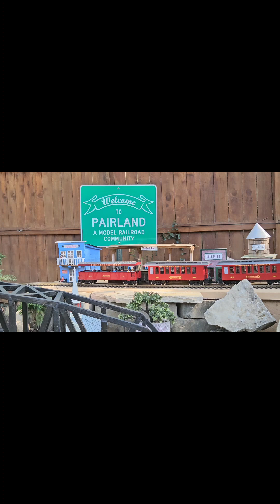Pairland G Scale Garden Railroad-Upper-level